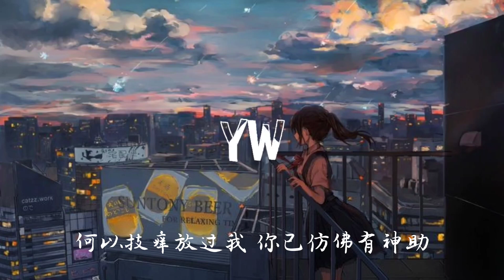张叔公emo了-必杀技（原唱：古巨基）【求你别要如从前纯熟地碰我而我问我为何还能够碰伤我】动态歌词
必杀技(叔公版)-张叔公emo 了
作词：林夕
作曲：林健华
演唱：张叔公emo 了
原唱：古巨基
编曲：黄俊业
吉他：之建
录音：陈小楠
配唱监制：郑子威
混音：励志豪
和声：金属锇
制作人：Glax
统筹/监制：陈雅雪/黄大美
推广策划：林开亮
出品：星戈音乐/云中科技
发行：蛋壳音乐
酷狗音乐人『黑胶复刻』企划
你近来又再有空
我在防备别发功
能勉强戒绝心痛
但喉咙还在痛
你再怀旧我也懂
还称赞我够上进
但可惜那时你都不相信
我道行都低估了你
我以为撑得起
一句为什么不找找你
我练到再倔强再绝也
也永没法比
求你别要如从前纯熟地碰我
而我问我为何还能够碰伤我
不要让我一败涂地
输得更多
求你别说错过我其实亦爱我
何以技痒放过我
你已仿佛有神助
一关心我已经
等于再杀死我
你未提及我也知
既是前度没法子
如这圣伯纳得意
分予你当玩意
数十年后我也知
如果见你我愿意
像一关过完再单打一次
我以为撑得起
也永没法比
输得更多
何以技痒放过我
你已仿佛有神助
一关心我已经
等于再杀死我
求你别说仍能如良朋地对我
而我问我为何还能对得起我
输得更多
何以技痒放过我
你已仿佛有神助
一讲起你已经
等于再杀死我

本频道只是宣传作用，若有冒犯请联系我的Email，我将会删除此视频。